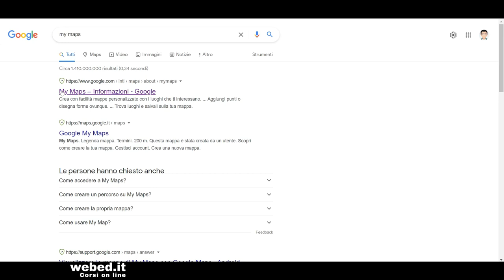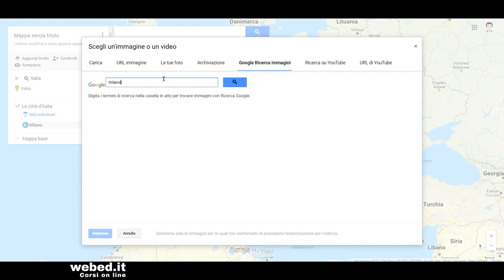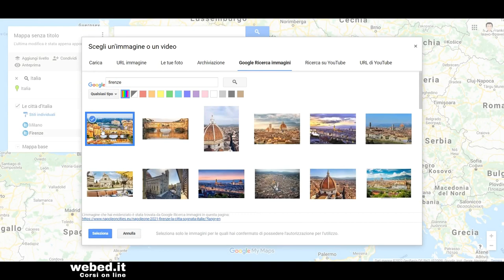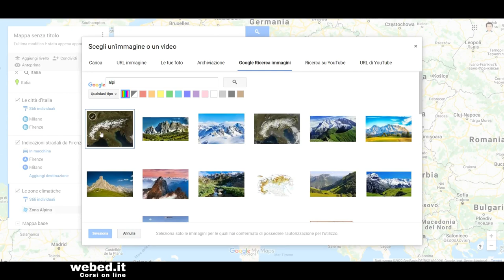Tutorial Google Mymaps | Creare tour virtuali e mappe tematiche su più livelli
Google Mymaps è un' ottima applicazione web per creare tour virtuali e mappe tematiche su più livelli. Mymaps ci permette in maniera semplice e intuitiva di inserire marcatori e tracciare linee all'interno di una carta geografica e associare poi informazioni di diversa tipologia e formato come video, immagini testi e icone.
Su Google Mymaps possiamo creare i nostri tour manualmente e in modalità collaborativa oppure inserire i dati e informazioni in un foglio di Google che una volta caricato nell'applicazione aggiornerà in automatico l'itinerario selezionato.

Questa playlist è dedicata ad applicazioni e strumenti per la scuola e per la didattica digitale integrata, le risorse didattiche che presento nei miei tutorial sono tutte gratuite e accuratamente scelte secondo precisi criteri di accessibilità. Puoi tenerti aggiornato gratuitamente iscrivendoti al mio canale youtube e attivando le notifiche, in questo modo sarai avvisato ogni volta che pubblicherò un nuovo tutorial o presenterò una nuova risorsa didattica. Questo è il link al mio canale

In rete esistono tanti strumenti, software e applicazioni didattiche utili per  docenti e studenti di scuole di ogni ordine e grado, con i miei tutorial ti mostrerò passo passo come integrare le tecnologie digitali nelle tue lezioni e nella tua  pratica didattica quotidiana. Se ti fa piacere visita anche il mio sito e scopri tutti miei corsi in promozione, potrai facilmente seguirli online senza limiti di tempo e orari.